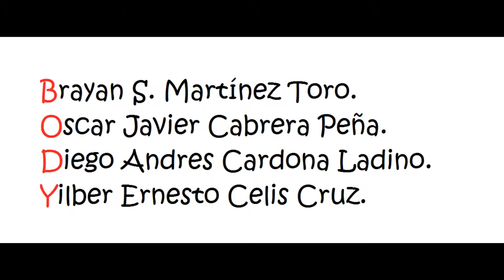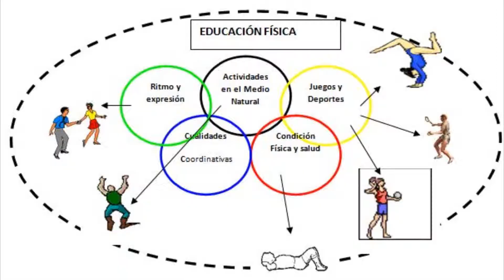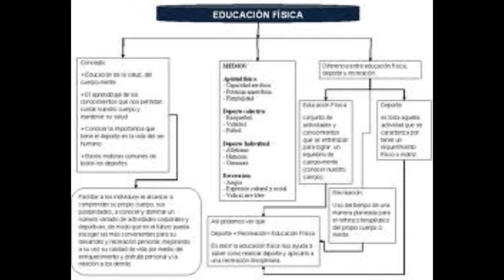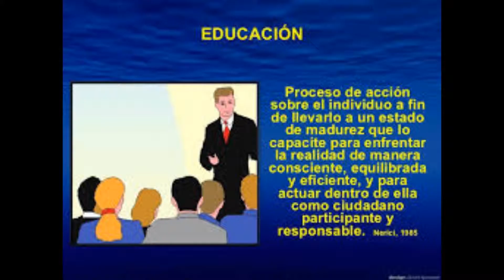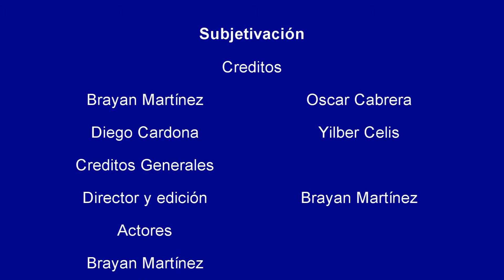Subjetivación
Con Las Niñas